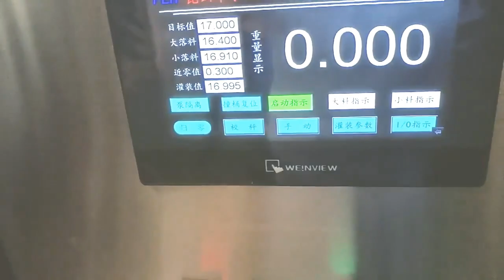20L paint bucket labeling filling capping line,pail filler equipment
5-20L Automatic oil filling machine production line for round drum
●The whole machine has a compact and reasonable structure and simple operation.
●Adopt flow type/piston type, accurate filling volume
●Negative pressure filling is adopted, and the liquid level is accurate and unified.
●The filling nozzle adopts a unique bulkhead design to effectively prevent residual liquid from dripping.
●Mainly suitable for the filling of oil，such as：
  Rapeseed oil, peanut oil, sunflower oil, engine oil, lubricating oil, etc.
●Barrel specifications: round, square, 5-20L, 30-50L
●A dust cover can be added to the conveyor belt part, which is customized with transparent acrylic sheet
working principle
●The machine adopts quantitative filling mode. When working, the cylinder drives the piston in the quantitative oil cylinder to reciprocate, so that the liquid can be filled into the bottle automatically and quantitatively.
●Piston filling is faster and has a larger overall output. The flow type cost is lower, and the control of the quantity is as accurate
Automatic filling machine(single row with automatic drum) -20L
Power supply
380V three-phase
Air source 0.6-0.8MPa
Capacity
200-260 bucket/h
Accuracy ≤±0.5﹪
Material
304 stainless steel
Function
with automatic barrel
Automatic capping machine(with automatic drum)-Customized
Power supply 380V three-phase
Air source 0.6-0.8MPa
Capacity 400-1000 pcs/h
Air consumption 1 L/min
Applicable caps 20-60mm
Output 400 bottles/hour
Automatic labeling machine (double label)
Model UDZRTB-II
Label height
10-160mm
Label length
10-300 mm
Capacity
6000 bottles/h
Labeling object diameter
30-130 mm（can be widened）
Inner diameter of label roll
76 mm
Label roll outer diameter
within 360 mm
Marking speed
12-38 m/min
Labeling speed and conveying speed are tracked synchronously
After-sales service
production line running for more than 5months in factory:
UK Agent Office
69 Waterloo Road Manchester England M8 8FJ